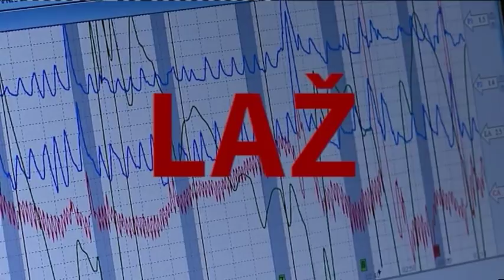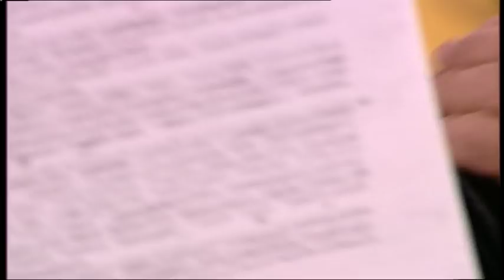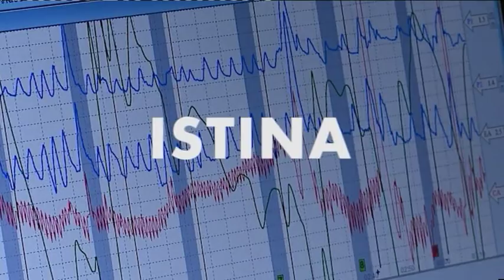Usijani studio / Skandalozni poligraf Simine bivse zene - Dobro jutro Srbijo - (TV Happy 26.06.2018)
Gosti: Simo Spasić - Predsednik udruženja porodica kidnapovanih i ubijenih na Kosovu i Metohiji
Sandra Stanković - Bivša žena Sime Spasića
Dijana Lazić-Puškaš - Psihijatar